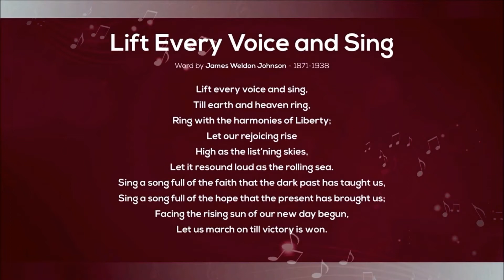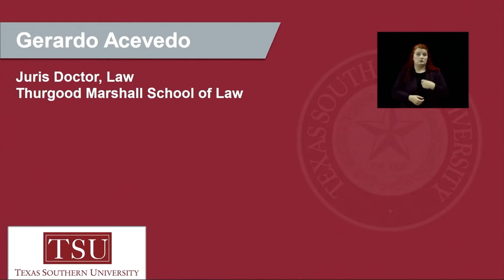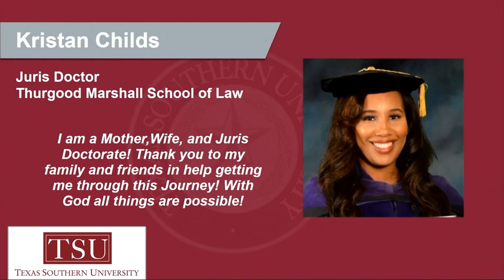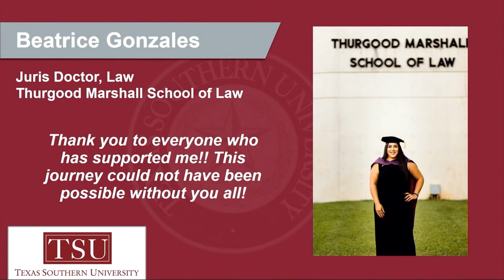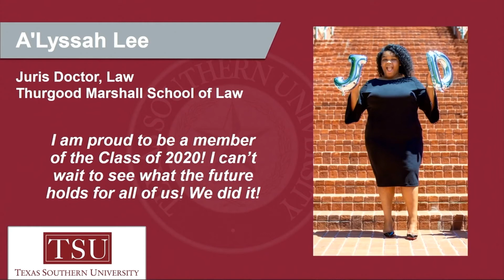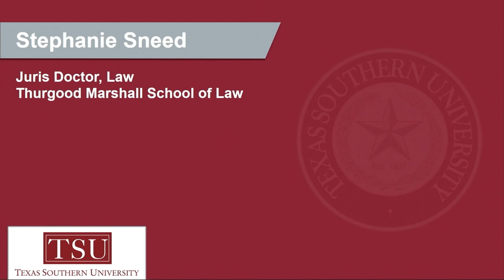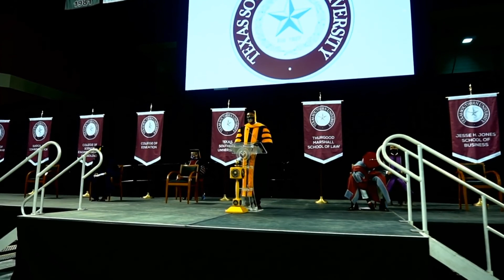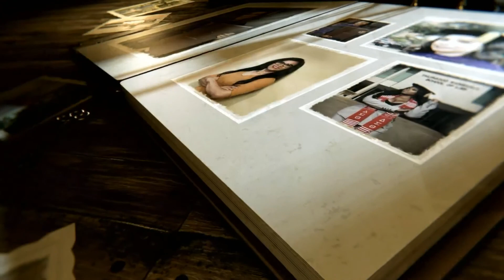Winter 2020 Commencement - Thurgood Marshall School Of Law